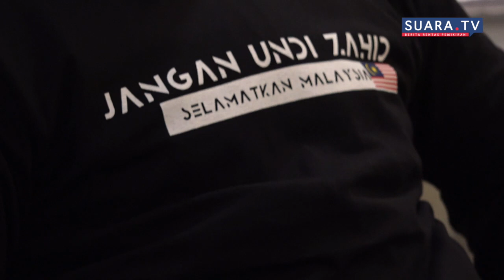NGO seru pengundi Bagan Datuk jangan undi Zahid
KUALA LUMPUR: Sebuah NGO menyeru pengundi di Parlimen Bagan Datuk agar tidak mengundi calon BN, Datuk Seri Ahmad Zahid Hamidi pada Pilihan Raya Umum ke-15 (PRU-15),19 November ini.